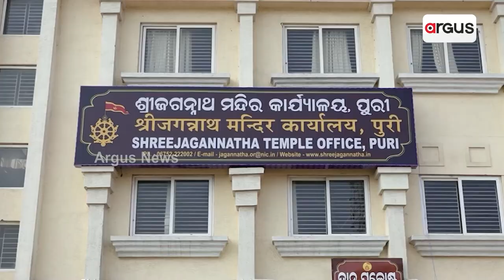ମହାପ୍ରଭୁ ଜଗନ୍ନାଥଙ୍କର ସେବାରେ ଖୋର୍ଦ୍ଧାର ଯୋଗୀ ମୁଦୁଲିଙ୍କ ପରିବାର || Jay Jagannath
କୁହାଯାଏ ଜଗନ୍ନାଥଙ୍କ ସେବା କରିବା ଭାଗ୍ୟରେ ଥିଲେ ମିଳେ । ମହାପ୍ରଭୁ ଜଗନ୍ନାଥଙ୍କର ରହିଛି ଅନେକ ସେବା । ସେବା କରିବା ପାଇଁ ସେବକ ନିଜକୁ ମଣନ୍ତି ଭାଗ୍ୟବାନ । ଯେମିତି କି ଖୋର୍ଦ୍ଧାର ଯୋଗୀ ମୁଦୁଲିଙ୍କ ପରିବାର, ଯିଏକି ବର୍ଷ ତମାମ ମହାପ୍ରଭୁଙ୍କ ବ୍ୟଞ୍ଜନ ପାଇଁ ଯୋଗେଇ ଆସନ୍ତି କୋଡୁଆ । ତାଙ୍କର ସେବା ଟିକେ ପାଇବାକୁ ପ୍ରତେକଟି ଲୋକ ଭାଗ୍ୟବାନ ମଣିଥାନ୍ତି।